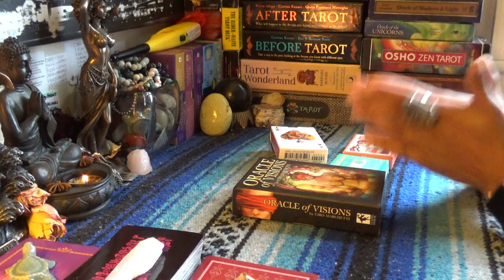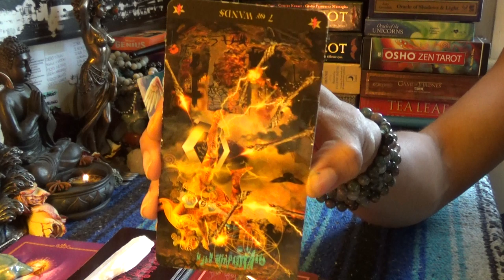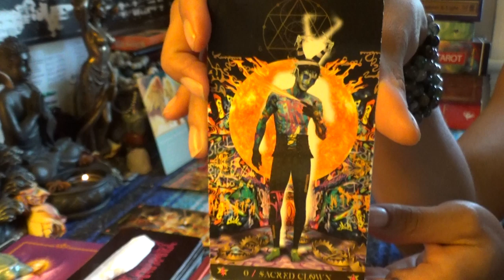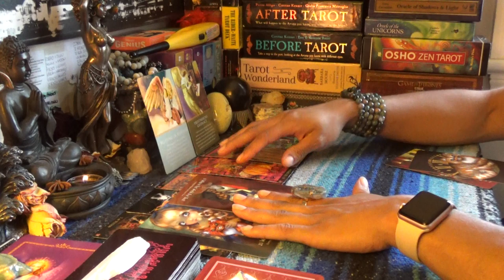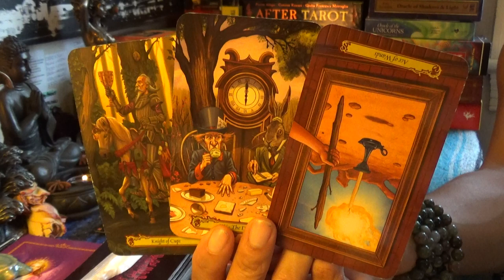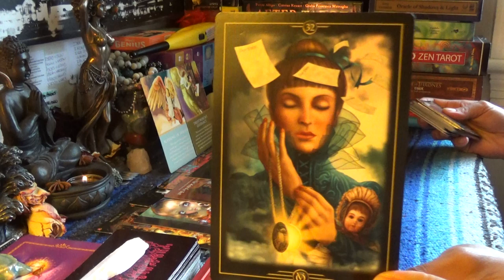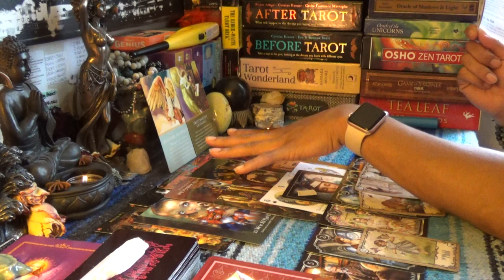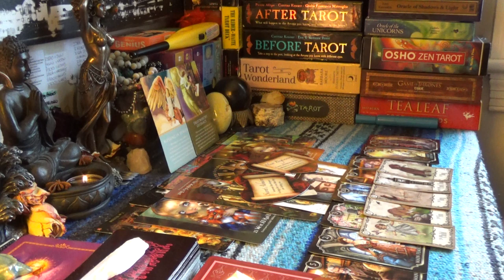♊️GEMINI JULY 2019♊️WE ARE ALL MAD HERE/PUSHED INTO THE ARMS OF A NEW ADMIRER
♊️GEMINI JULY 2019♊️WE ARE ALL MAD HERE/PUSHED INTO THE ARMS OF A NEW ADMIRER...👉🏾👉🏾👉🏾watch the full video on YouTube 💁🏽‍♀️Make sure you like and subscribe to my YouTube so you don’t miss a thing